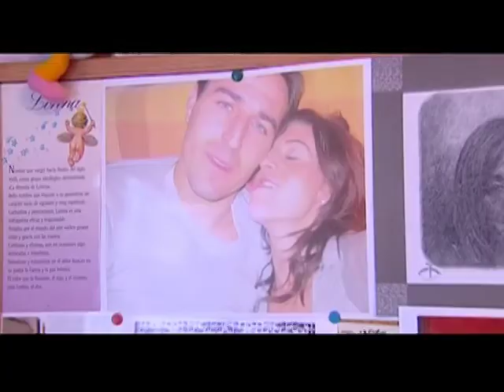Cristian y Lorena. Same Day Edit.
Carbel Fotógrafos, Fotografía Bodas en Valencia